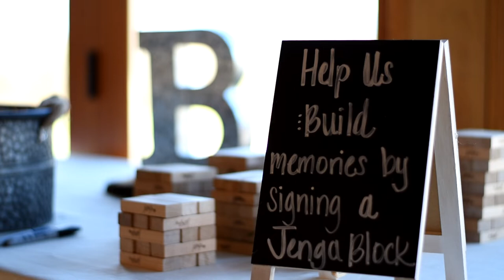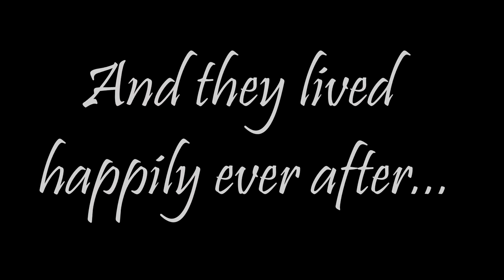Bethel Wedding Highlight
We had a great time shooting this wedding for Meghan and Sean at the Braeloch in Vinton, VA! Gorgeous venue and a great couple.